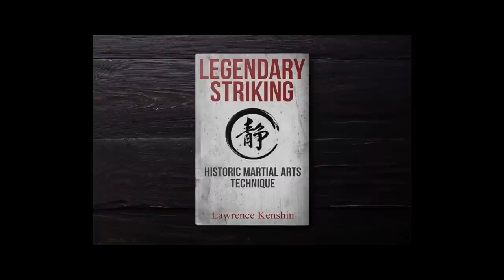Beautiful Muay Thai: The Sitjaopho Documentary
The Sitjaopho Muay Thai gym has long been recognized as one of the best places to train in Thailand. With an absurdly aesthetic style, the Sitjaopho twins attract many people from all over the world to their gym.

In the past two years, they have trained USA standout Charles Johnson (TJ) to be the #1 fighter in MAX Muay Thai. Watch out for TJ's rise. If you enjoy these gym spotlight features, please let me know and I'll keep featuring great gyms all over the world.

Special thanks to A for helping out.